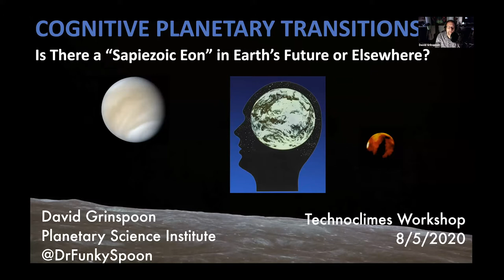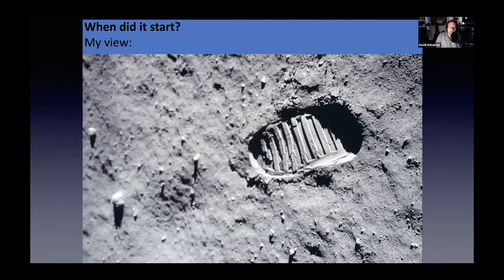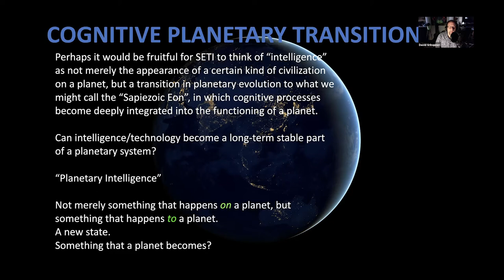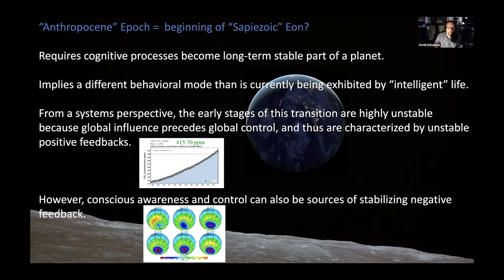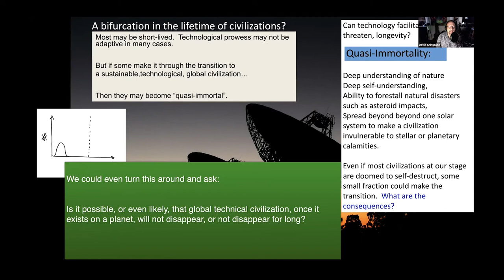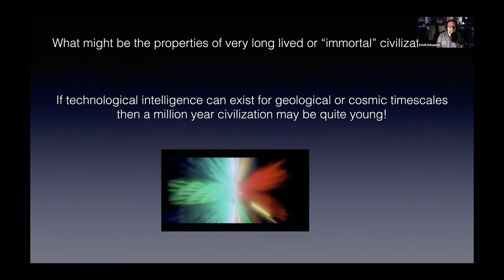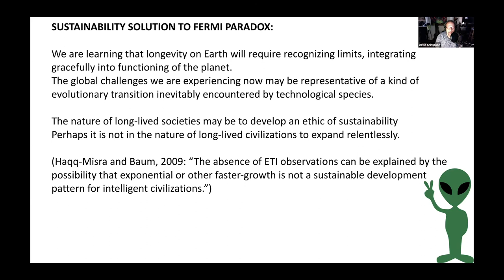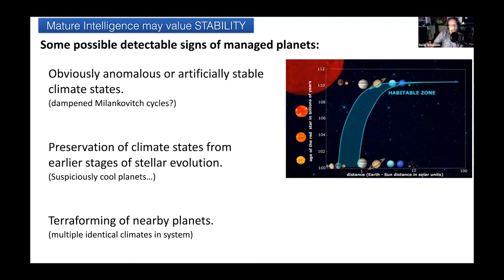David Grinspoon - Cognitive Planetary Transitions: Is there a "Sapiezoic Eon"? (TechnoClimes 2020)